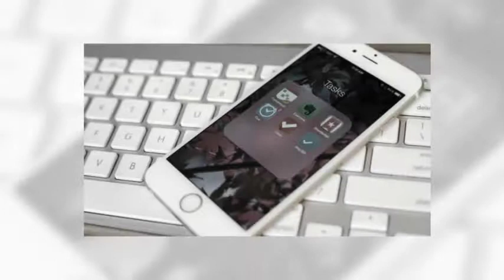Mobile App Development India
The six best grocery delivery app for ordering quality groceries

Development :

Mobile App Development Company New York
Hotel Booking App Developers
Alcohol Delivery App Development

People always try to find innovative ways and convenient options to make their life easier. The digital technology of the modern era has made the experience of tech-savvy people easy by offering several automotive ways. However, the online grocery delivery app is the boons to stylish shoppers today.

Address :

Floges Software Solutions (P) Ltd
Info Park Technology Business Center
Kochi, India.